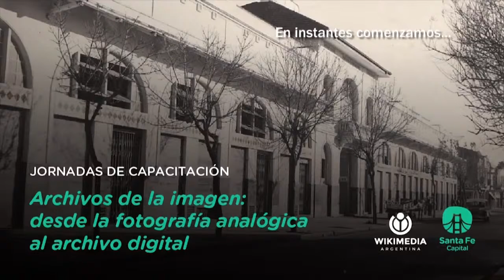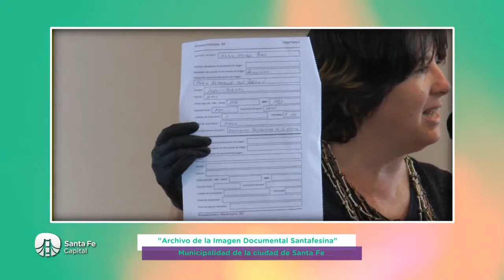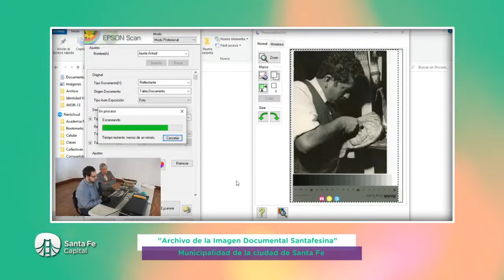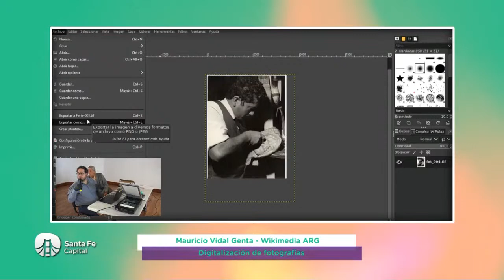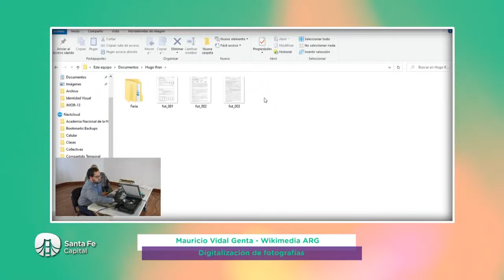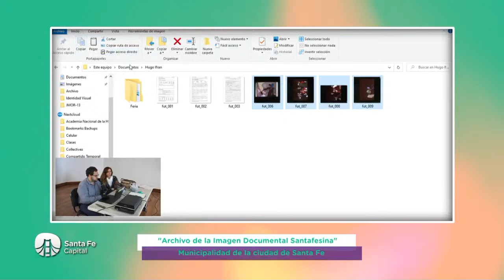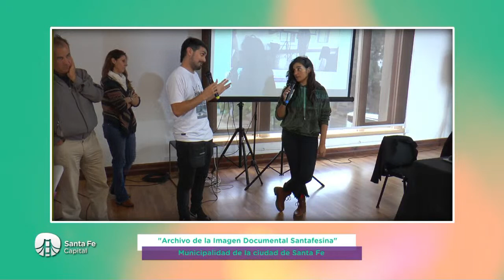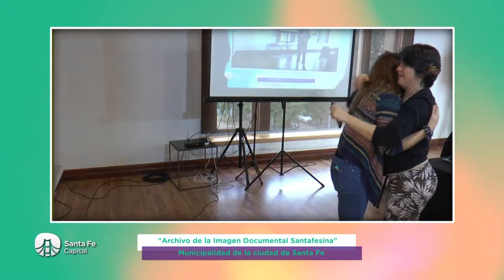Jornadas de digitalización, a cargo de Mauricio Vidal Genta - (Wikimedia ARG).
“Archivo de la Imagen Documental Santafesina"